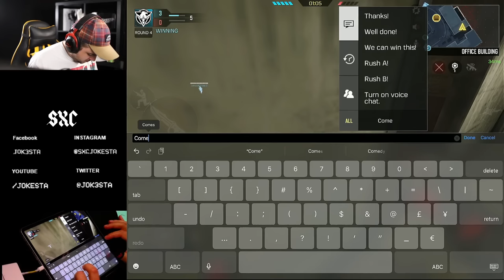I played the World Championship in Call of Duty Mobile!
I live-stream on Monday ► Friday 5 pm - 7 pm CST